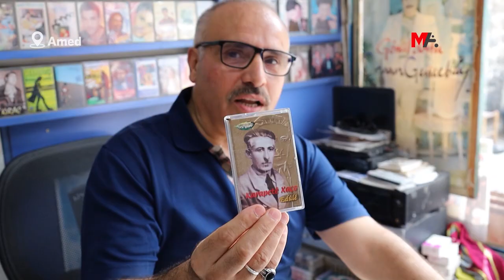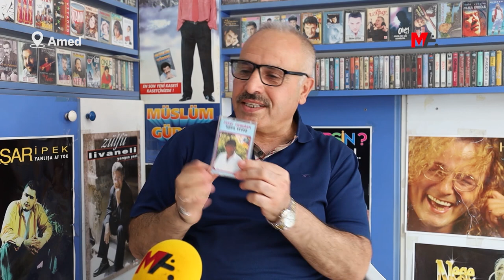DEDESİNDEN DEVRALDIĞI KASETÇİLİĞİ 53 YILDIR SÜRDÜRÜYOR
Dedesinden devraldığı kasetçilik mesleğini 53 yıldır sürdüren Muhittin Akbey, 40 bin kasetlik arşiviyle hem hafızayı koruyor hem tarih oluşturuyor. Tarihi Sûr ilçesinde bulunan 20 metrekarelik işletme yerinden yükselen Karapetê Xaço, Ayşe Şan ve daha çok sayıda sanatçının eski kayıtlarından sesleri, Amed sokaklarında yürüyenlerin ilgi odağı haline geliyor.